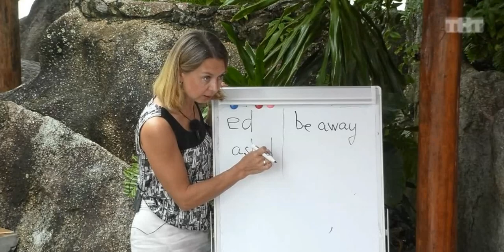Ольга Рапунцель - оксфордское произношение